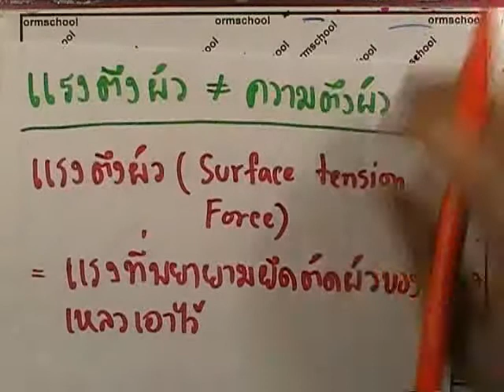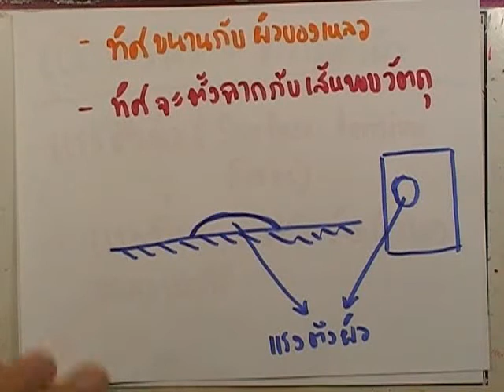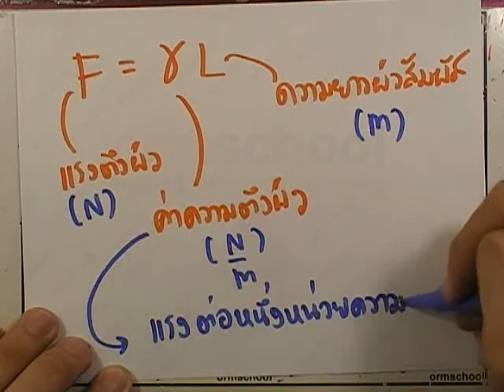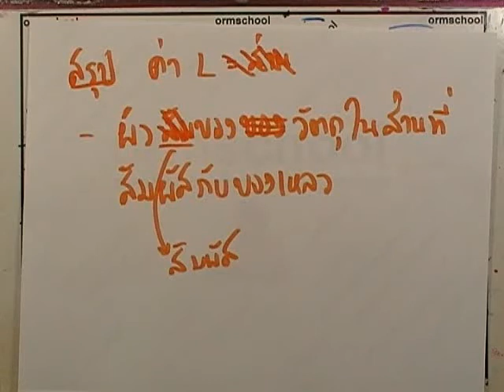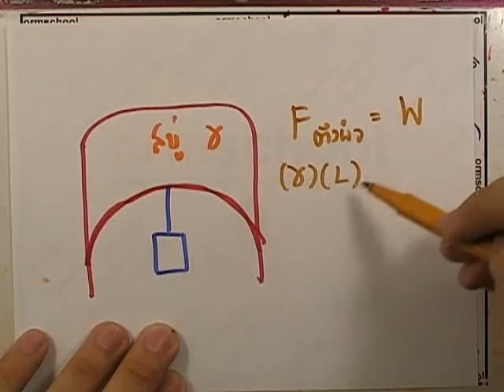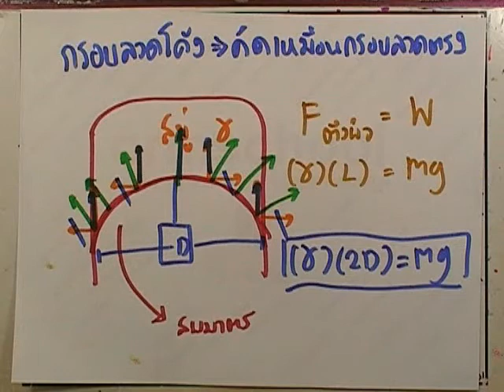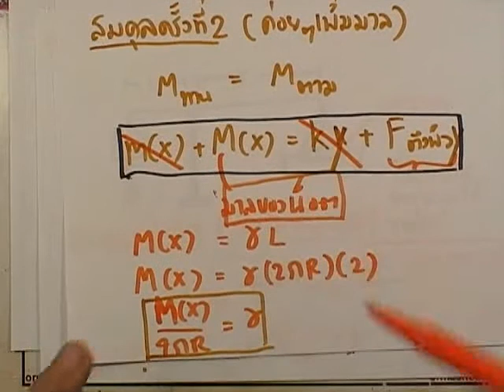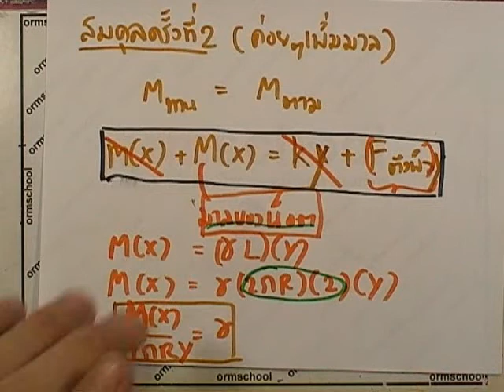ของเหลว : โจทย์ ความตึงผิว ตอน01